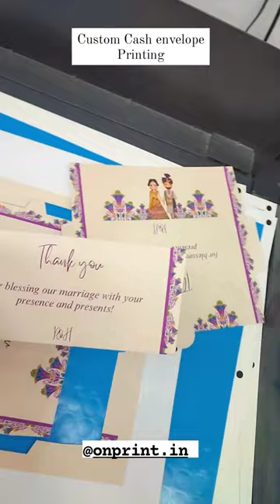digital print cash envelope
wedding cash envelope